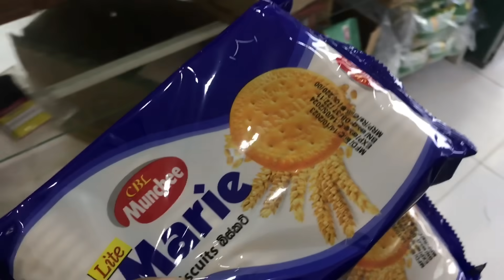තවත් එක් දවසක් මෙසේ නිමා විය.😁/ එයාට මාව ඕනි නෑ යාලුවෙක් ඉන්නවනෙ දැන් 😳😘srilanka